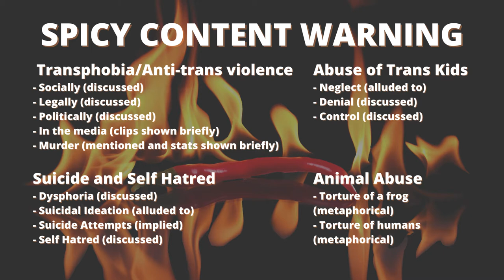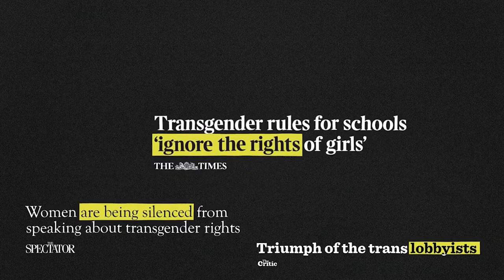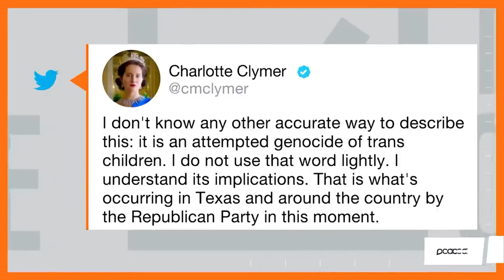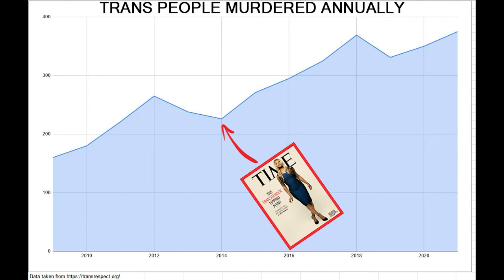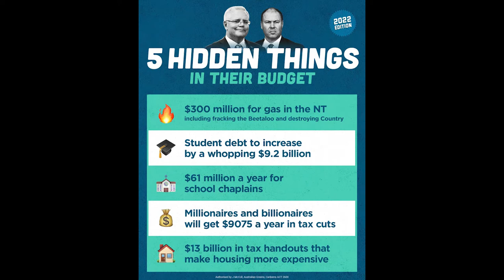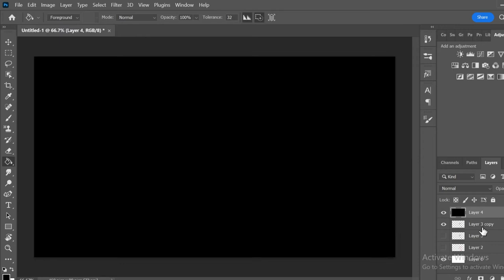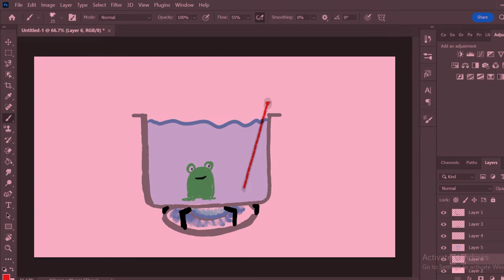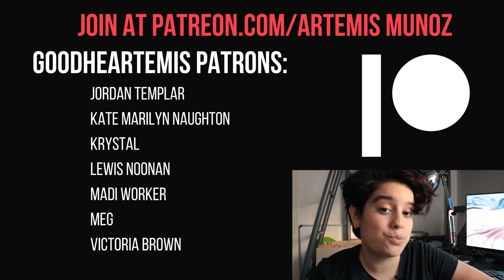Transphobia. Is Trans Visibility to blame? | TDoV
So it's trans day of visibility and as per usual I'm a conflicted lil bean. On one hand, visibility has gotten us to a place I could have never imagined when I was a kid but on the other hand... *gestures at everything*

Yep we've got transgender sports bans, folks pushing for the right to discriminate based on religion and affirming parents painted as abusive. Not a fun time to be trans.

Do we give up and die quietly or fight harder than ever?

This video was filmed and edited on the lands of the Wurundjeri people of the Kulin Nation. I pay my respects to elders past and present. Sovereignty was never ceded.

Find me across the internet:
YouTube - YOU ARE HERE (It's this channel)